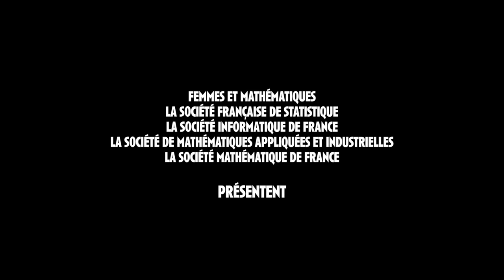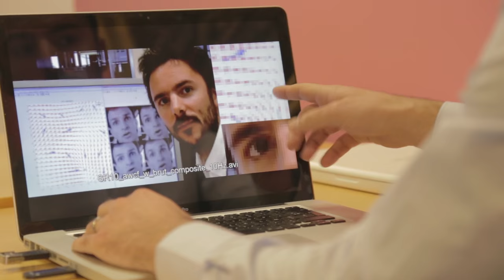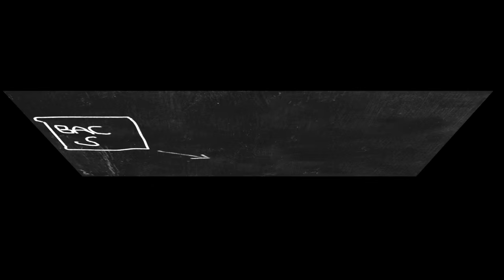Zoom sur les métiers des mathématiques et de l'informatique - Arnaud Woiselle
Arnaud Woiselle
Ingénieur Traitement d'Images chez Safran SAGEM